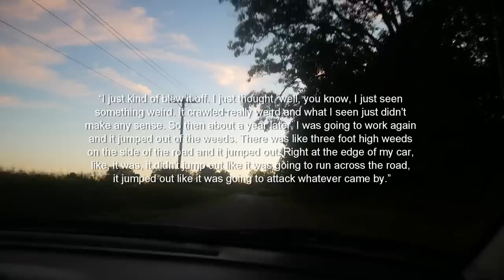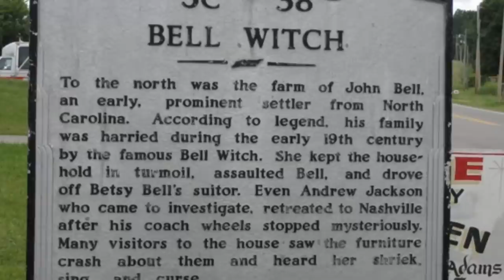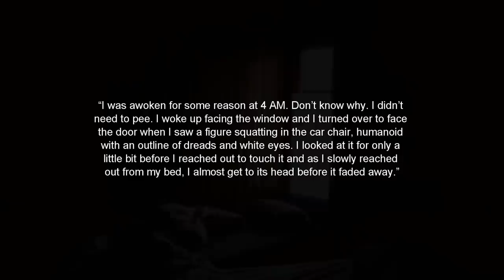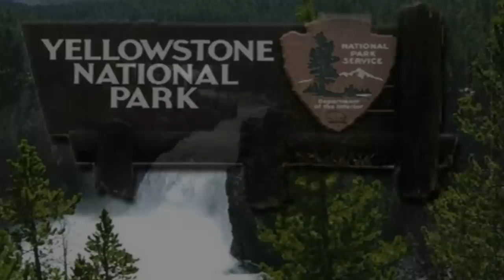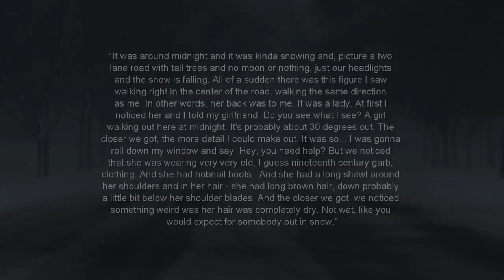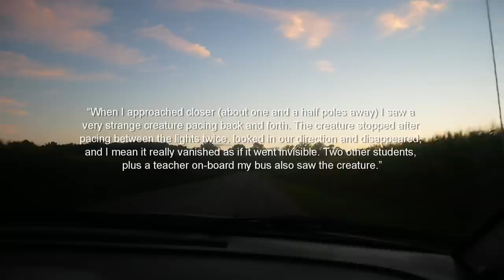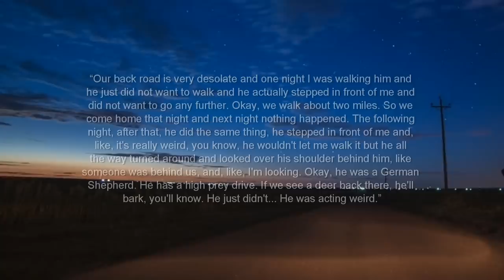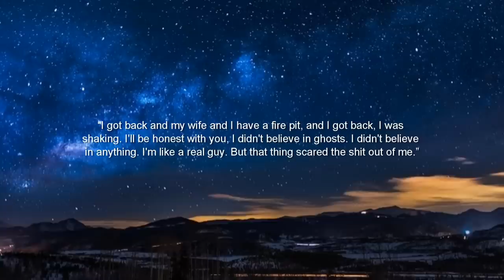'Even More Strange Entities' | Paranormal Stories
In this video, I talk about stories involving a banshee, a half spider/half simian, a gigantic rabbit, a white-eyed man, a faceless woman in a snow-storm, an egg-headed being and a shadow man.

Author: Beyond Creepy
Source: Nuforc.org, Indigenous Ghost Stories